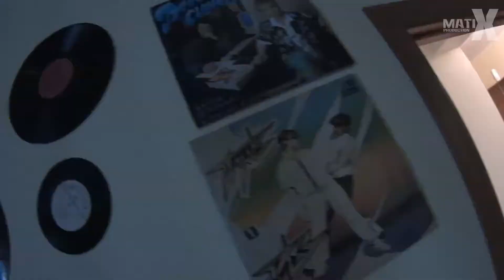ВИКТОР ЦОЙ ПЕРЕМЕН + МАКС КОРЖ ГОРЫ ПО КОЛЕНО 2 ТРЕКА В 1 #4 1080pFHR